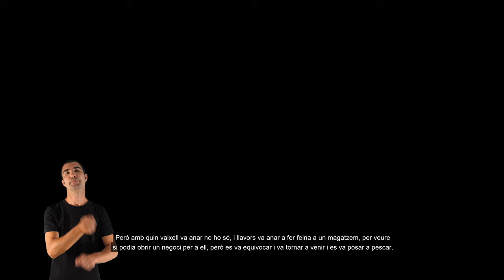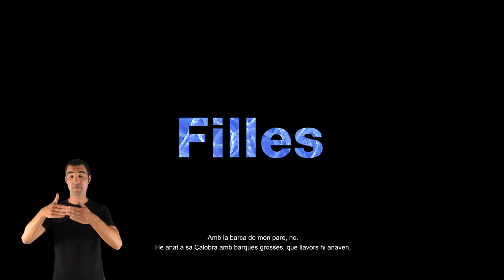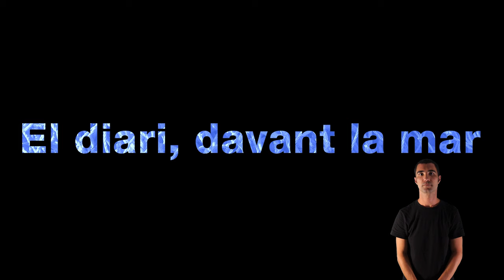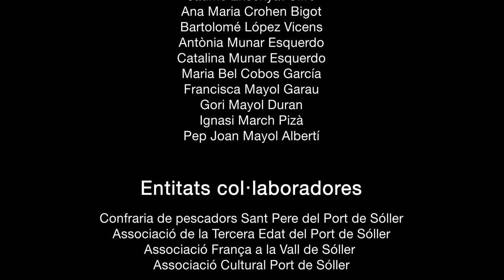LA REMOR DE LA MEMÒRIA VERSIÓ CATALANA